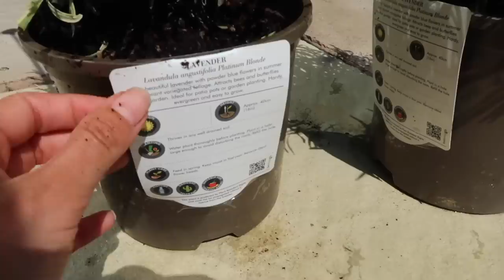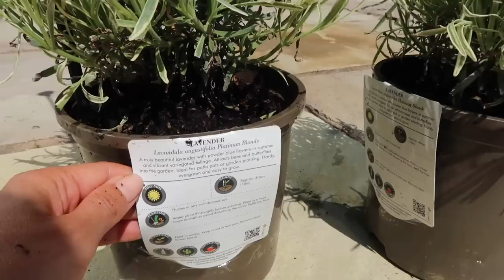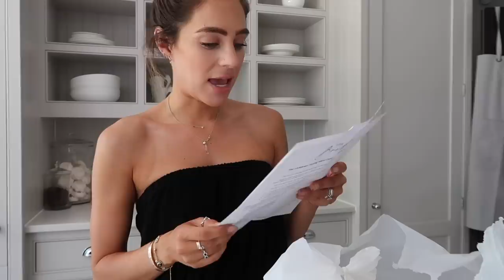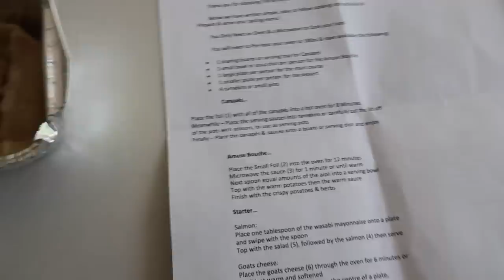THIS SHOULD NOT HAVE HAPPENED | Lydia Elise Millen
THIS SHOULD NOT HAVE HAPPENED

TOWCESTER
NN12 9BU

FEATURED PRODUCTS
AGED TERRACOTTA POTS
JO MALONE LINEN SPRAY
BY TERRY BAUME DE ROSE HYDRATING ROSE MASK
WATER BOTTLE
AERIN MEDITTARANEAN HONEYSUCKLE
WHAT I'M WEARING
OUTFIT ONE -

OUTFIT TWO -
BANDEAU DRESS

OUTFIT THREE -

OUTFIT FIVE -
TOP - SOLD OUT SIMILAR
TROUSERS - SOLD OUT SIMILAR

OUTFIT SIX -
DRESSING GOWN

OUTFIT EIGHT -
DRESSING GOWN - OLD

MUSIC